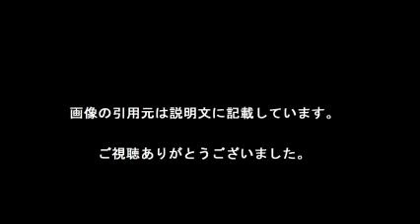西川史子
【引用元画像】
00:00:00.00 → ・やはり噂は真実だった。西川史子離婚のナゼ？ - NAVER まとめ

00:00:10.91 → ・西川史子 | HORIPRO

00:00:21.82 → ・西川史子は神奈川県警にマークされていた！？元刑事が明かした驚きの ...

00:00:32.73 → ・西川史子「ドンピシャ」武田修宏から公開プロポーズ - 芸能 : 日刊スポーツ

00:00:43.64 → ・西川史子に杉村太蔵が体外受精の申し出 （デイリースポーツ） - Yahoo ...

00:00:54.55 → ・西川史子もベッキー擁護を撤回「間違ってた」 - 芸能 : 日刊スポーツ

00:01:05.45 → ・夫にも愛されなかった 惨めな西川史子と モンスター妻｜デヴィ夫人 ...

00:01:16.36 → ・女医の西川史子さんが働いている病院はどこ？西川史子さんの病院の噂

00:01:27.27 → ・【怒り爆発】西川史子 加藤沙里にあなたがおかしいと激怒！ - YouTube

00:01:38.18 → ・西川史子が急性胃腸炎で入院 29日の「サンジャポ」は欠席 - ライブドア ...

・【検証】キスをすると初対面でも恋におちるのか？ 西川史子 MEGUMI 重盛さと美

西川史子 離婚
西川史子 ブログ
西川史子 ベッキー
西川史子 昔
西川史子 医師
西川史子 旦那
西川史子 高校
西川史子 かわいい
西川史子 性格